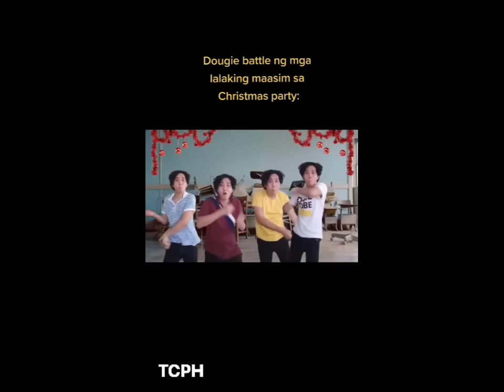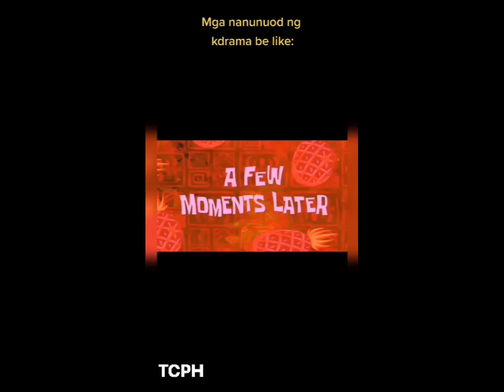SASSA GURL FUNNY TIKTOK COMPILATION